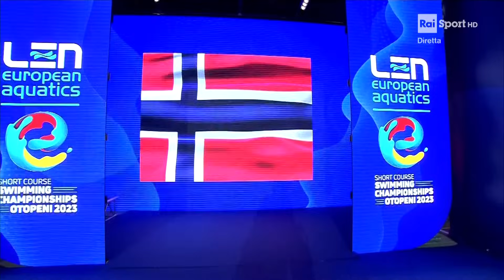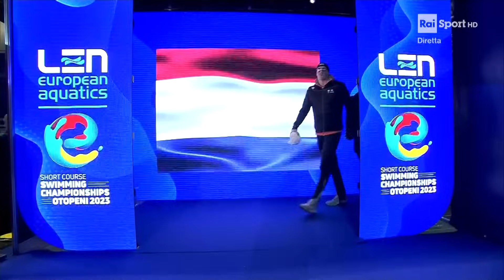THOMAS CECCON ESC Otopeni 2023 ITALAI 4x50 medley GOLD MEDAL 1.30.78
parziali
Mora: 22.98
Martinenghi 25.32
Ceccon  22.05
Zazzeri 20.43